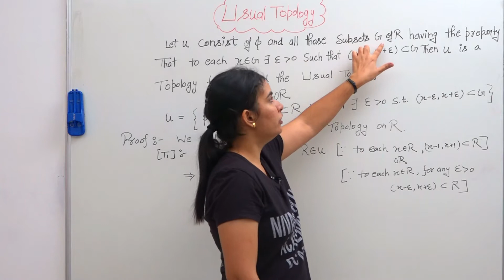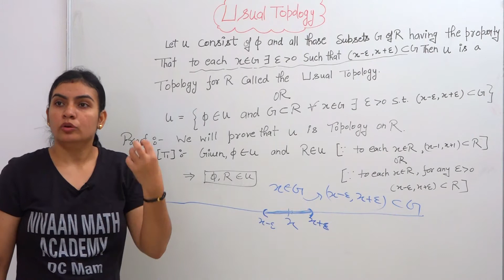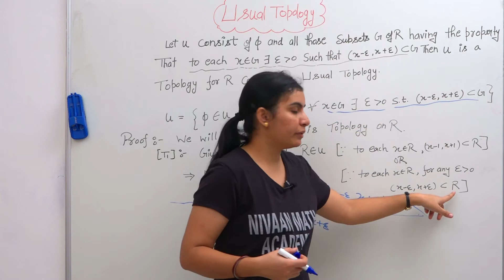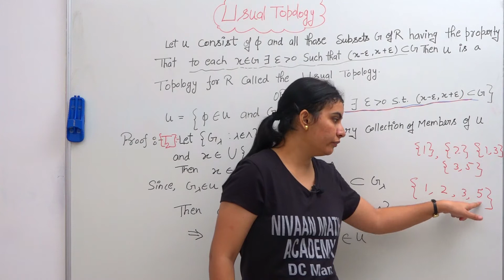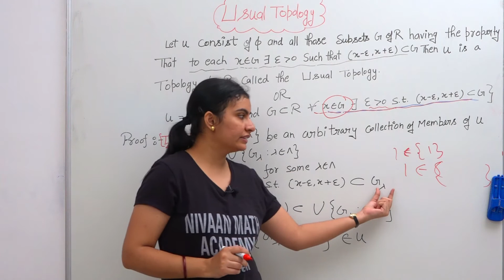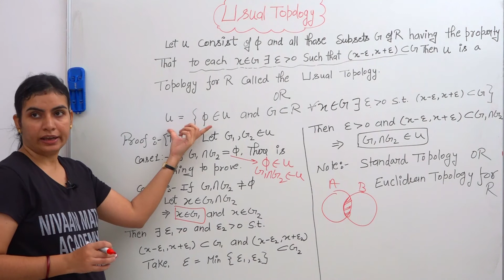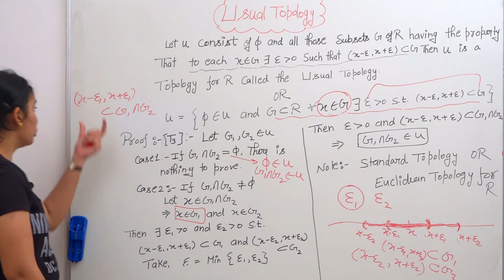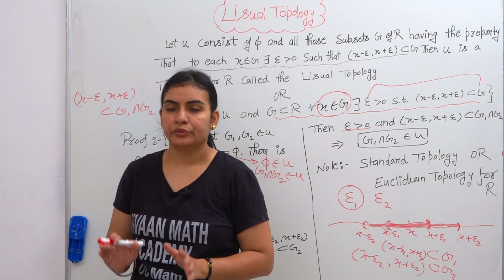L-3||usual topology||Nivaanmath academy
This video is related to usual topology in topology by Deepa mam